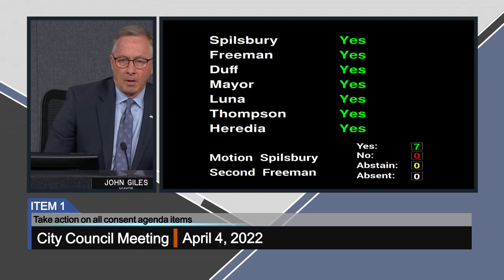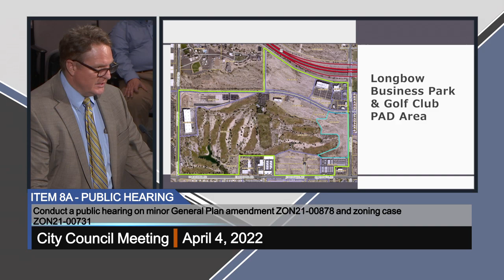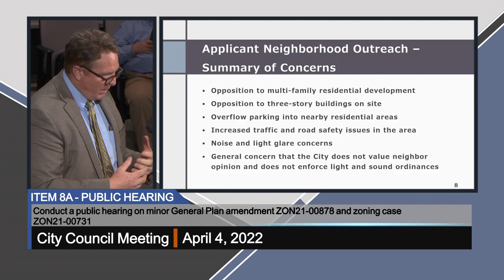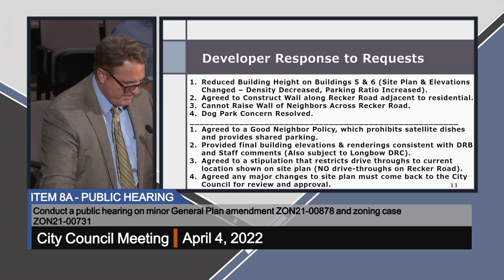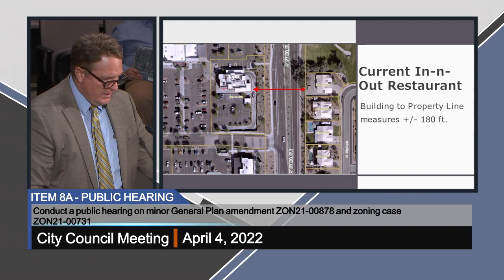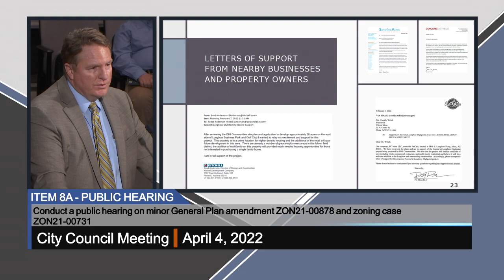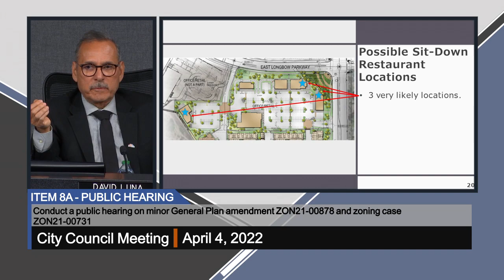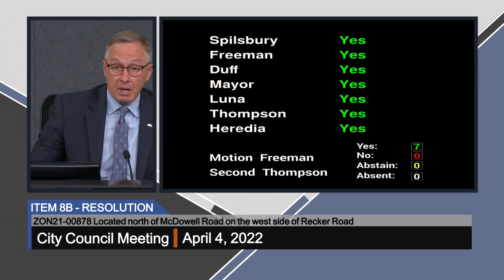City Council Meeting - 4/4/2022